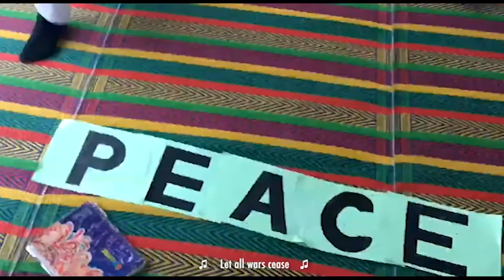Listen to Me by David Gordon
PERFORMED BY Dionne Ward-Anderson
ACCOMPANIED BY Richard Sharpey

Dionne’s family is from Sierra Leone where Peace Child runs business creation training for thousands of vulnerable women in rural areas.